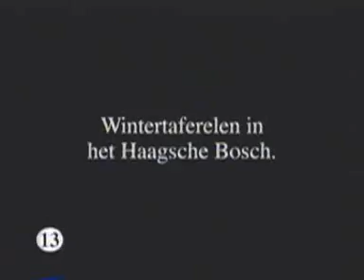winter in scheveningen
Ook in Scheveningen en Den Haag is er wel eens sneeuw.

kijk ook op ons-scheveningen.nl